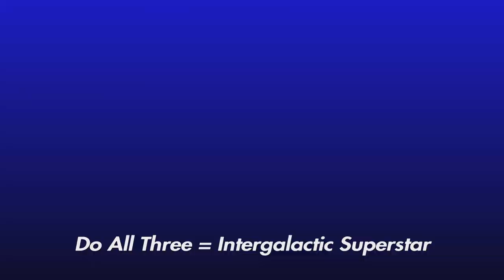Film - Marvel Midnight Suns - Episode 3 We Learn More About Our Companions